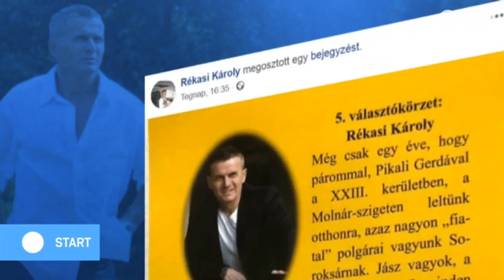Rékasi Károly politikusnak állna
Az ATV Start vendége Rékasi Károly színművész, független képviselőjelölt, Soroksár.